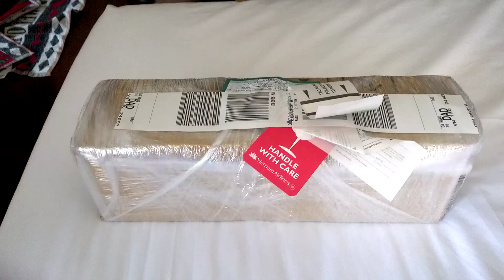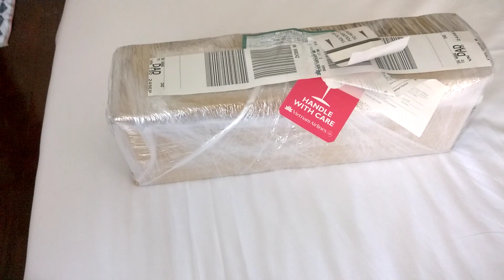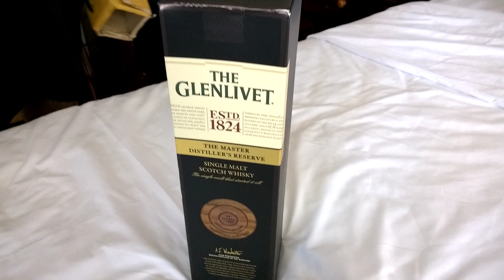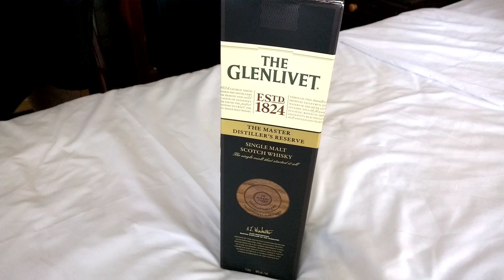LIVE FROM VIETNAM - Communist horror story about traveling